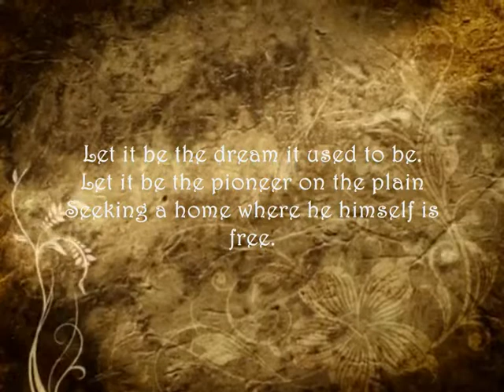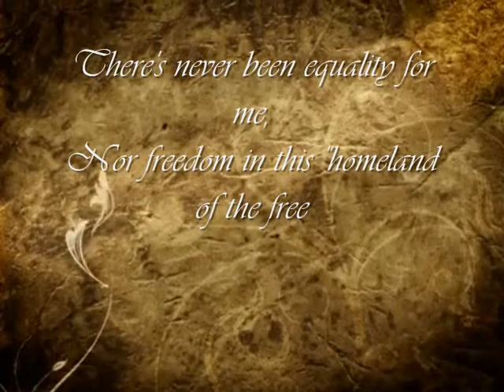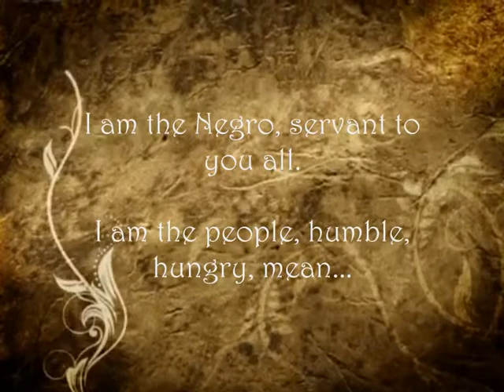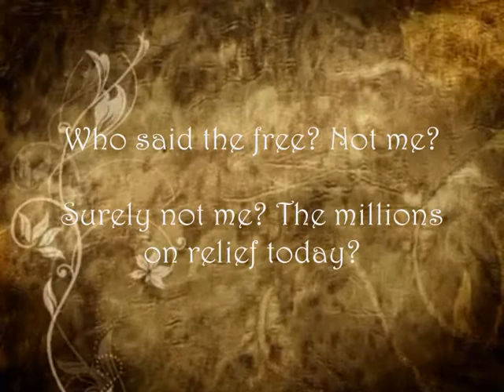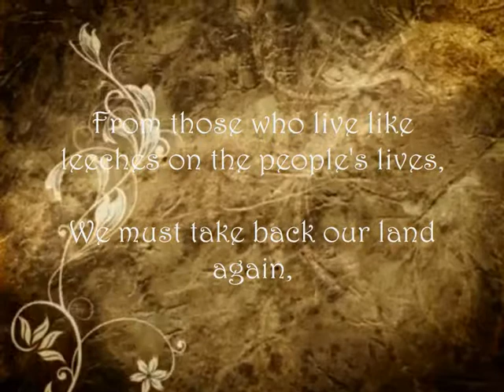Let America Be America Again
The poem from the great Langston Hughes, with music and background by Farzaneh Forouzan